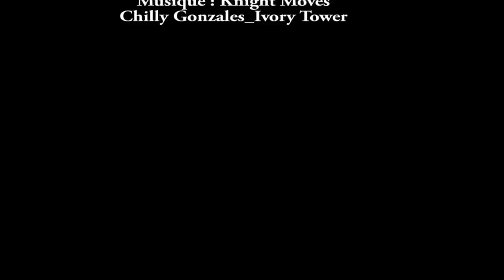Le village miniature de Pierre Alain Michel Trooz en Belgique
Un bien curieux village se trouvant ... dans le fond d'un jardin à Trooz, commune de Belgique. Ce passionné de signalisation réalise entièrement ses maquettes lui-même ainsi que les routes, la signalisation et l'éclairage. Drone d'image a réalisé cette vidéo uniquement par plaisir et pour mettre en valeur cette curiosité belge.